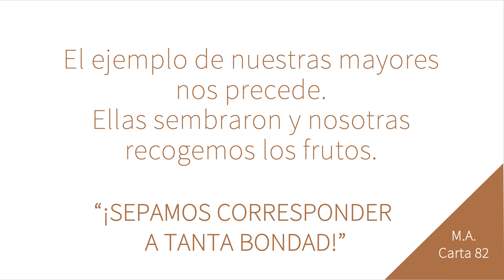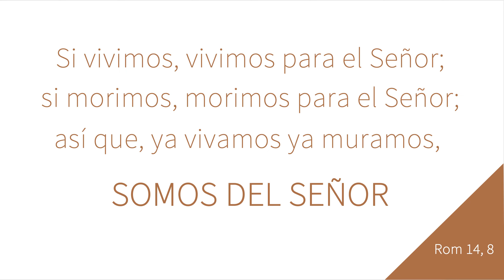Nuestras difuntas, Capítulo General XXVII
Nuestras hermanas son el tesoro con el que Dios nos ha bendecido no podemos más que agradecer su vida entregada en Pureza de María.